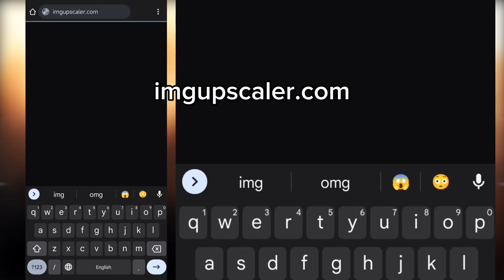Upscale your manga panels picture to 4k